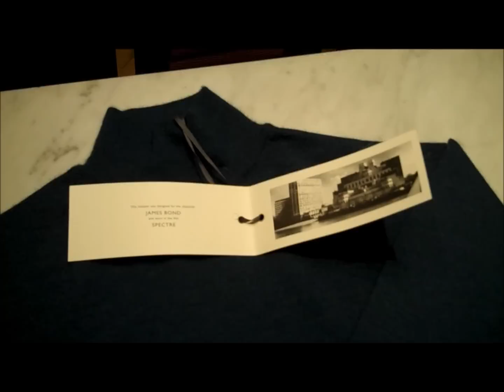N PEAL James Bond Sweaters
David heads to London to visit N.PEAL and discuss the history and future of the brand with Adam Holdsworth, owner and managing director. To order from the N.Peal Collection